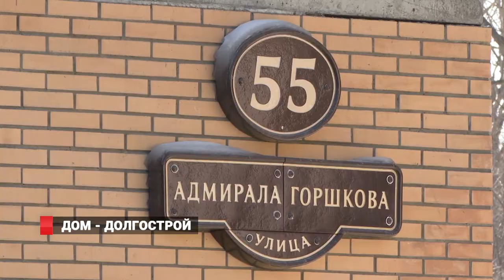Дом - долгострой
Более 230 приморских семей  получили долгожданные ключи от своих квартир в микрорайоне Снеговая Падь.